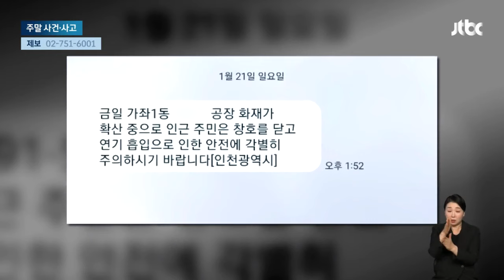인천 서구 플라스틱 공장서 화재…북한산 등산 30대 실족 / JTBC 뉴스룸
오늘(21일) 오전 인천의 한 산업단지에 있는 공장에서 불이 나 인근 주민들에게 재난안전 문자까지 전송됐습니다. 어제 북한산에서 내려오던 30대 남성은 눈길에 발을 헛디뎌 부상을 입고 헬기를 통해 병원으로 옮겨졌습니다.